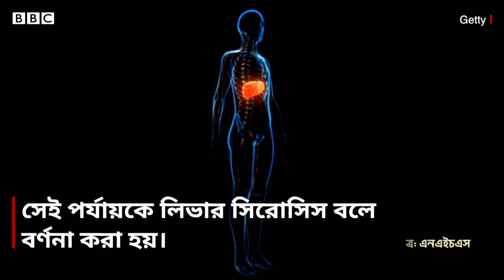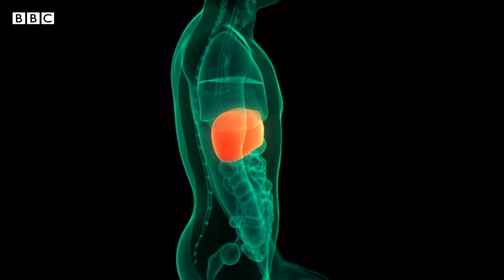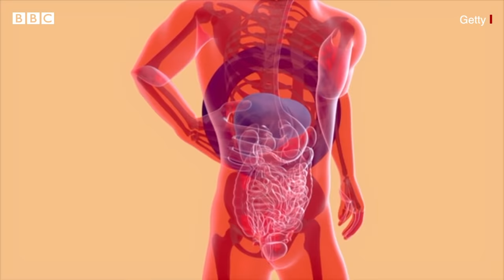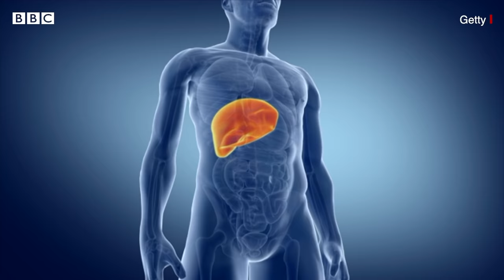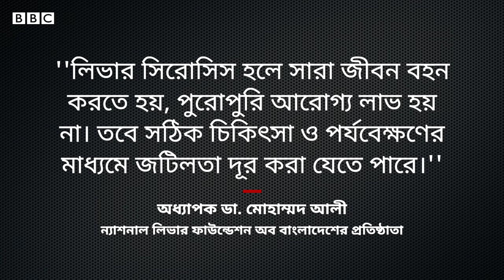Liver Cirrhosis: লিভার সিরোসিস রোগের কারণ, লক্ষণ ও চিকিৎসা কী? | BBC Bangla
লিভার সিরোসিস একটি মারাত্মক ও অনিরাময়যোগ্য রোগ। লিভারের নানারকম রোগের মধ্যে এটিকে চূড়ান্ত পর্যায়ের একটি রোগ বলে গণ্য করা হয়। এই রোগে আক্রান্ত হলে যকৃতের ট্রান্সপ্লান্ট বা প্রতিস্থাপন ছাড়া পুরোপুরি আরোগ্য হয় না। এই কারণে রোগের চিকিৎসার চেয়ে প্রতিরোধের প্রতি গুরুত্ব দেয়ার পরামর্শ দিচ্ছেন চিকিৎসকরা।
চলুন জেনে নেই এই রোগ সম্পর্কে বিস্তারিত।